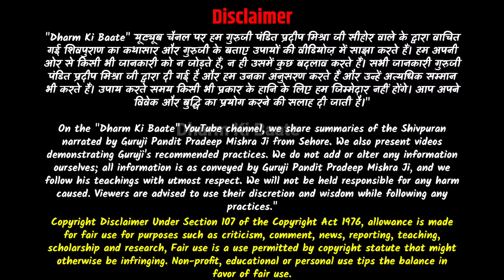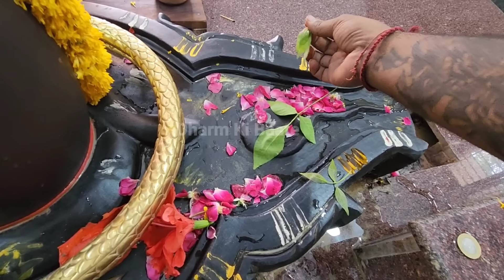"8 जुलाई नवरात्र सोमवार के 4 अचूक मनोकामना पूर्ति उपाय" 🔱 3 माह होगी सभी मनोकामना पूरी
गुरुजी पंडित प्रदीप मिश्रा जी के बताएं सोमवार के विशेष उपाय जैसे आप 8 जुलाई सोमवार के दिन करके अधिक से अधिक लाभ प्राप्त कर सकते हैं इन उपायों में धन प्राप्ति उपाय लक्ष्मी प्राप्ति उपाय कर्ज मुक्ति उपाय मनोकामना पूर्ति उपाय व्यापार वृद्धि उपाय शीघ्र विवाह के उपाय शामिल है।